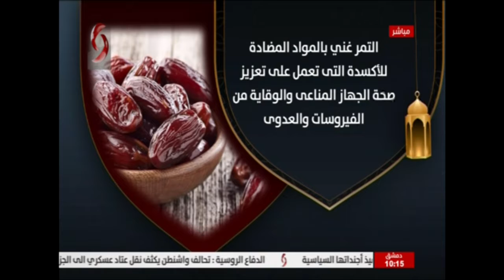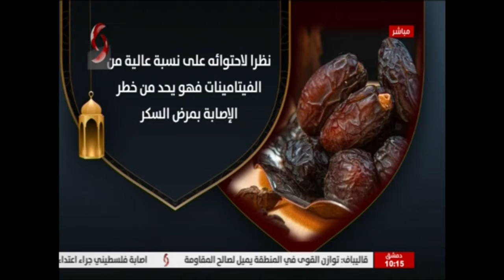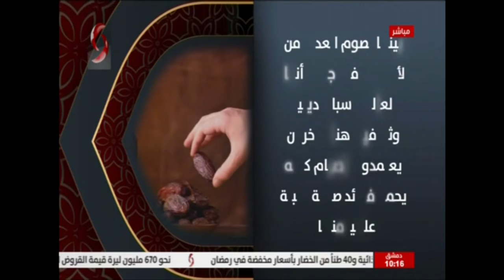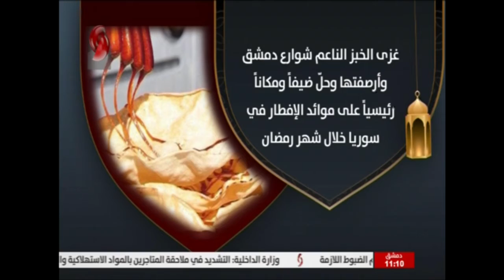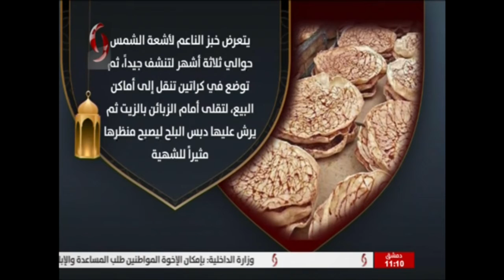صباحنا غير | 2021/5/7 | سالي شار & ميسان حمدان